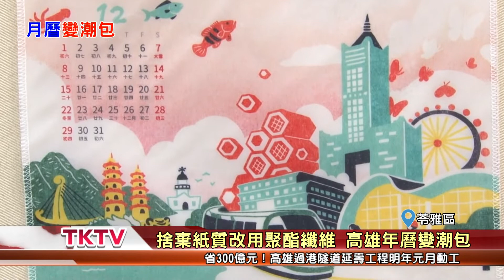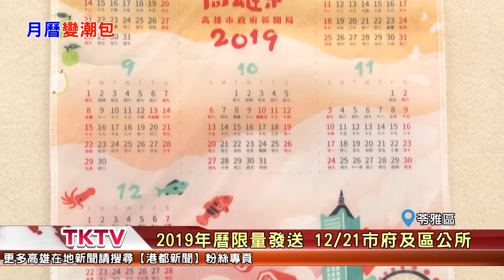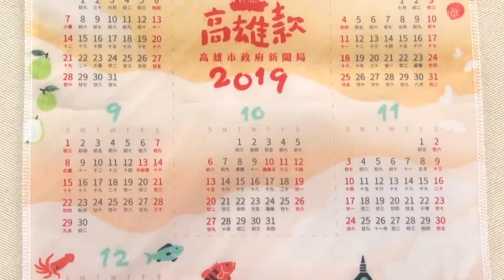1071219【港都新聞】 捨棄紙質改用聚酯纖維 高雄年曆變潮包